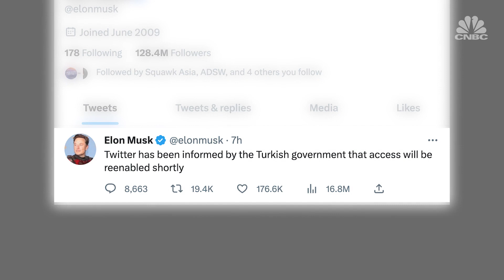Time is running out to find survivors after earthquakes in Turkey and Syria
Time is running out to find survivors after earthquakes in Turkey and Syria. What we really need to see is international solidarity, IRC's Mark Kaye tells CNBC's Hadley Gamble.